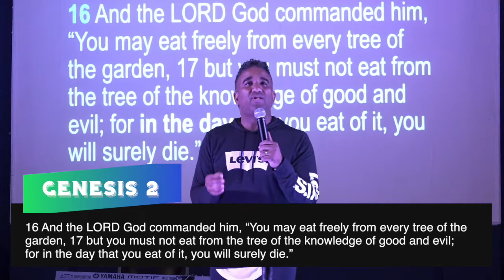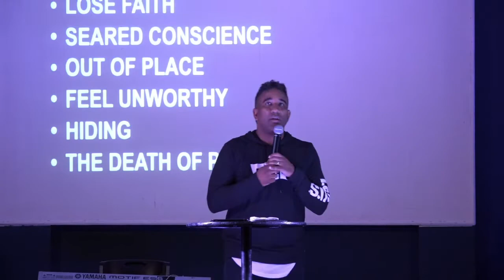Don't Stop | Part 3 | Sin No More | Pastor Christopher Morgan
GREEN LIGHT... Don't Stop.

"Go... and sin no more!"
Check out part 3 of this powerful sermon series from Pastor Chris.